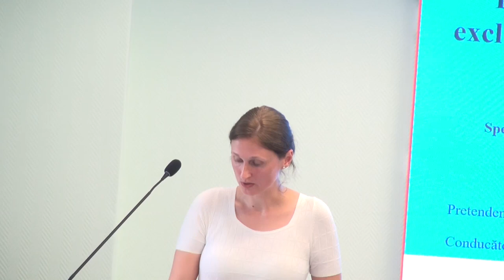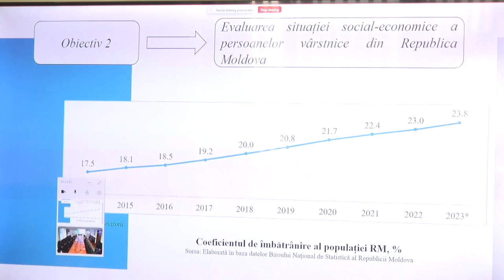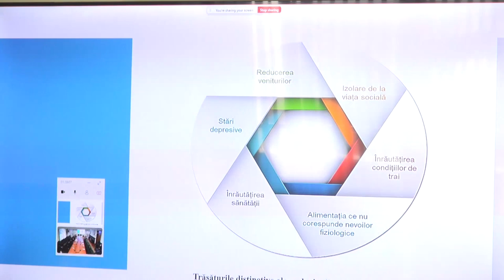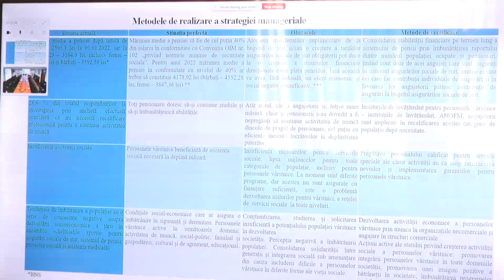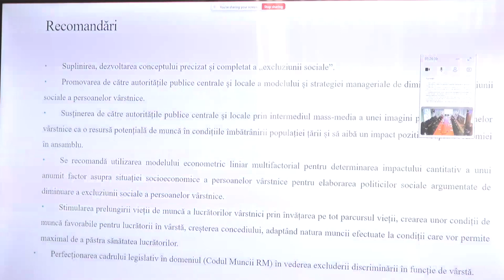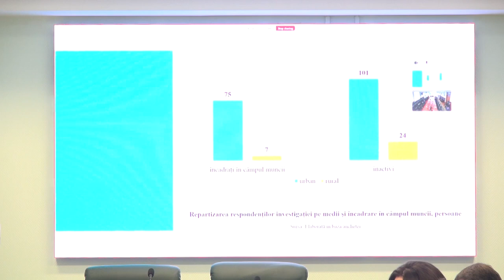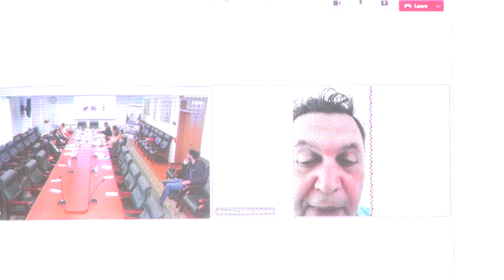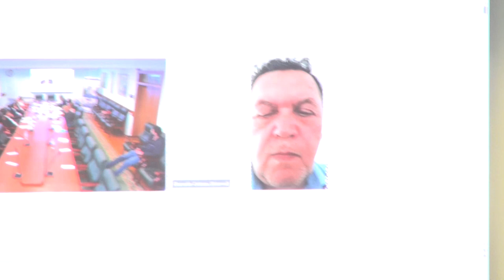30.05.24, 14:00 | Susţinerea Tezei de Doctor în Știinţe economice - HEGHEA Ecaterina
Susţinerea tezei de doctor cu tema:
„Politici manageriale de diminuare a excluziunii sociale a persoanelor vârstnice” va avea loc în data de 30 mai 2024,  ora 14:00, în ședința Consiliului științific specializat D 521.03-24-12 din cadrul Academiei de Studii Economice din Moldova (ASEM), pe adresa MD-2005, mun. Chișinău,

Teza a fost elaborată în cadrul Secției Cercetări Sociale și Nivelul de Trai Institutul Național de Cercetări Economice,
Academia de Studii Economice din Moldova

Conducător științific:
ROJCO Anatolii, doctor în științe economice, conferențiar cercetător

Referenţi oficiali:
BÎRCĂ Alic, doctor habilitat în științe economice, profesor universitar
LIVIȚCHI Oxana, doctor în științe economice, conferențiar universitar

Componenţa consiliului ştiinţific specializat:
STRATAN Alexandru, președinte, doctor habilitat în științe economice, profesor universitar,
membru corespondent al Academiei de Ştiințe a Moldovei
TIMUȘ Angela, secretar științific, doctor în științe economice, conferențiar cercetător
GAGAUZ Olga, doctor habilitat în sociologie, conferențiar cercetător
VACULOVSCHI Dorin, doctor în științe economice, conferențiar universitar
TROFIMOV Victoria, doctor în științe economice, profesor universitar
CIOBANU Ghenadie, doctor în științe economice, conferențiar universitar
str. Mitropolit Gavriil Bănulescu-Bodoni 61, Sala Senatului.